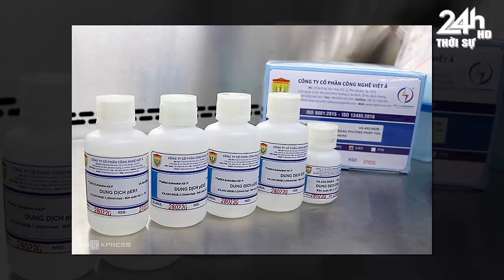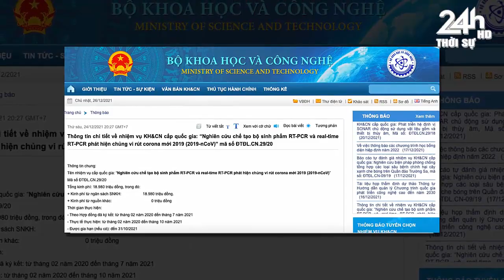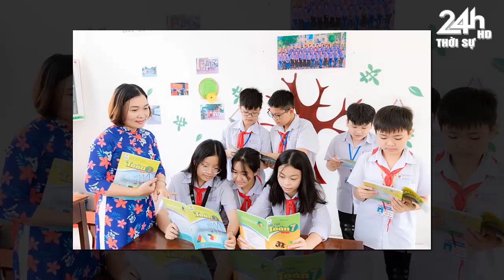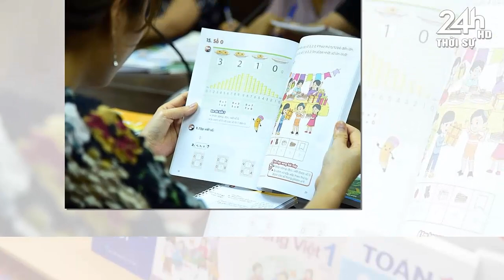Tin nóng nhanh và chính xác nhất hôm nay//Tin nóng Việt Nam Mới Nhất Hôm Nay